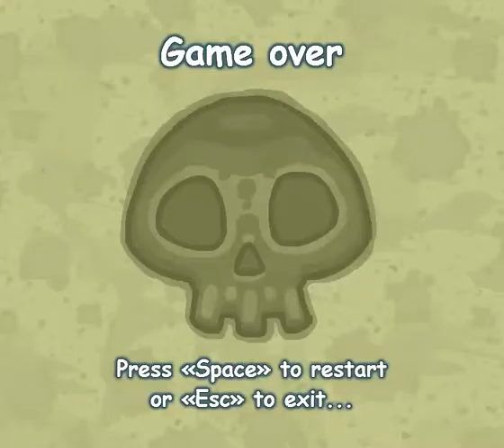Let's Play Mushroom Kombat (3)